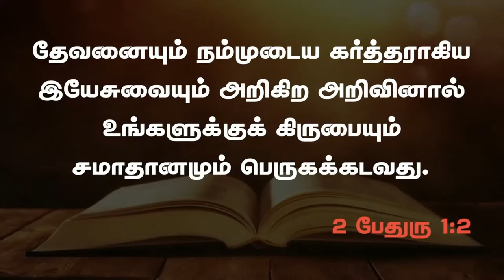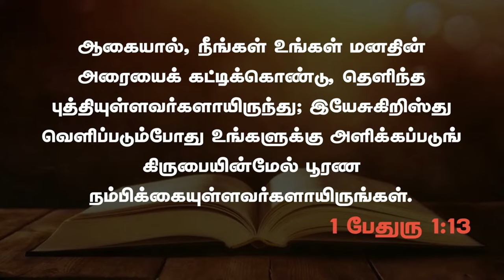கிருபையில் வளர | 16.06.2024 | Pr. I. Vinil Sathish | Kadamalaikuntu FGPC